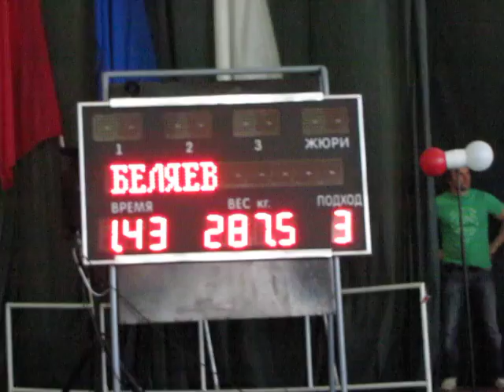Belyaev bench press 287.5 Titans cup 2010